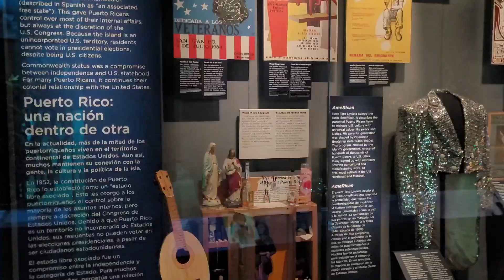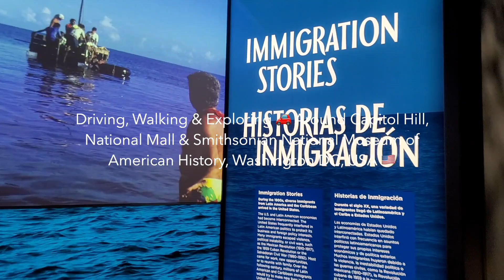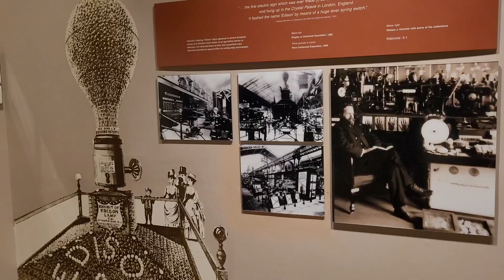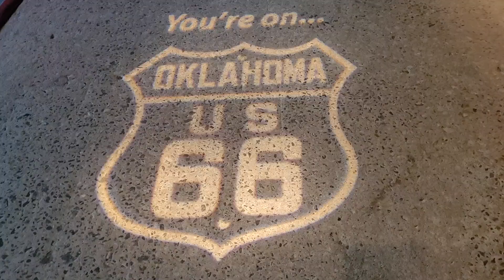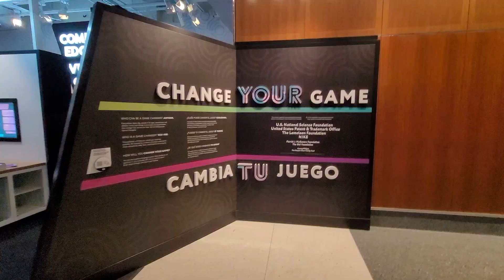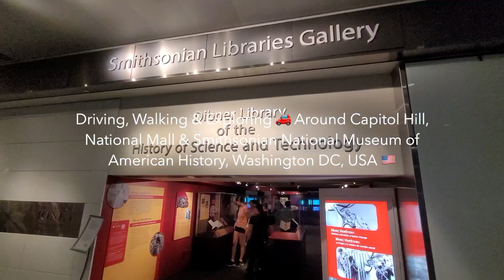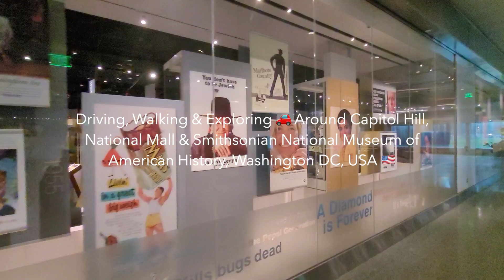Driving, Walking & Exploring 🚗 Around Capitol Hill, National Mall & NMAH , Washington DC, USA 🇺🇸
Driving, Walking & Exploring 🚗 Around Capitol Hill, National Mall & Smithsonian National Museum of American History, Washington DC, USA 🇺🇸